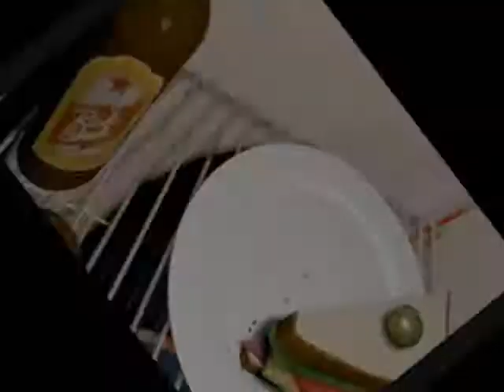YTP Tennis: Heavy Chokes on His Own Sandvitch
Round 3 with dim1210.